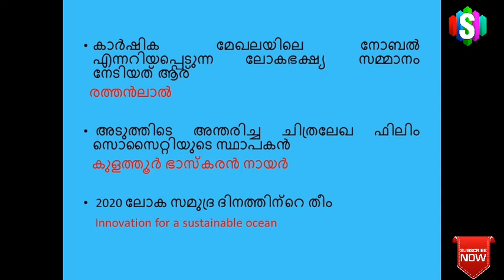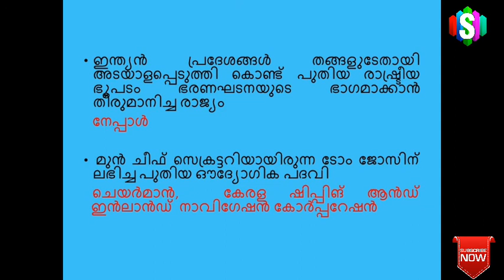Current Affairs in Malayalam JUNE 2020 [Rank Making] | Kerala PSC Exams | Solution Academy | Part-2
Solution Academy
Rank Making Current Affairs Topics in Malayalam for Kerala PSC Exams in 2020.

കേരള പി.എസ്‌.സി | കറന്റ്‌ അഫയേഴ്‌സ്‌ |  JUNE 2020 | ആനുകാലിക വിവരങ്ങൾ. LDC-2020 മുതലായ പരീക്ഷയിൽ ഉറപ്പായും പ്രതീക്ഷിക്കാവുന്ന Current Affairs ചോദ്യങ്ങൾ!

Current Affairs updates in malayalam language useful to prepare for various Kerala PSC (Exams like Lower Division Clerk 2020, Sub Inspector of Police Exam, Assistant Jailor Exam, Excise Inspector Exam, Last Grade Servants Exam, LP/UP Assistant Exam)